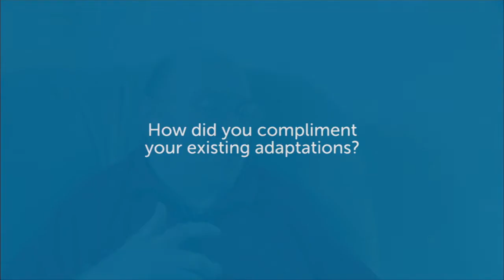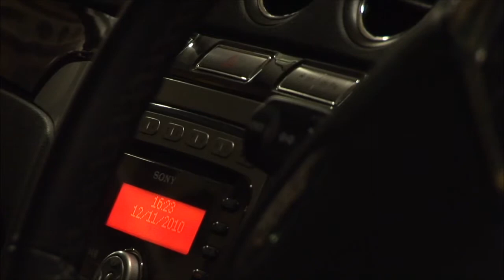Elap Mobility - Customer Story - Driving Adaptations, Hand Controls, Motability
One of our customers discusses his car adaptations & experiences with Elap's disabled vehicle adaptations, including hand controls.